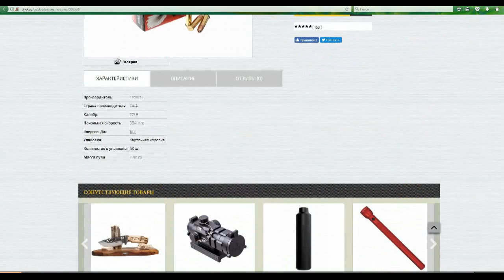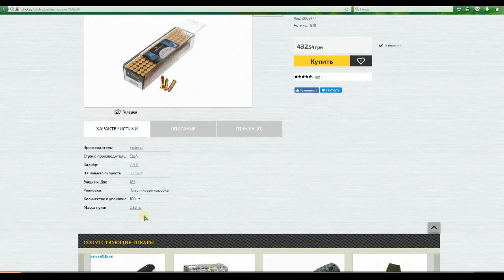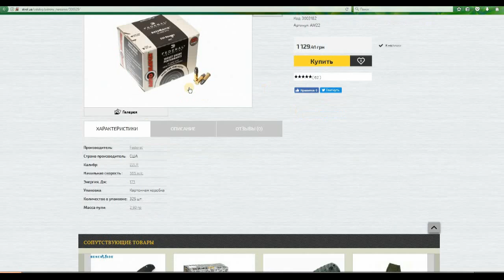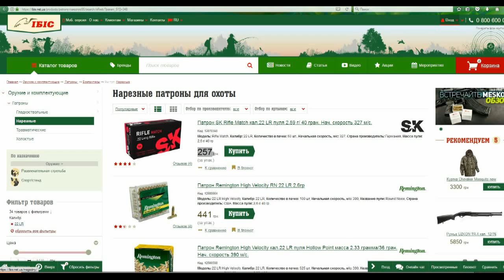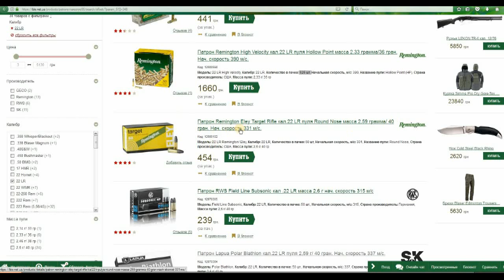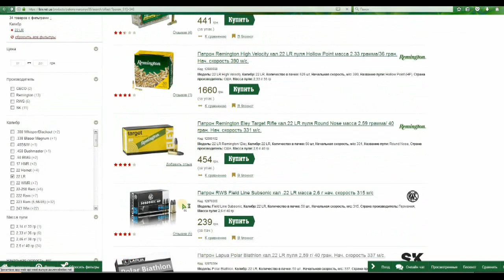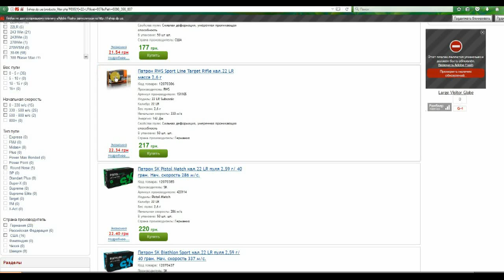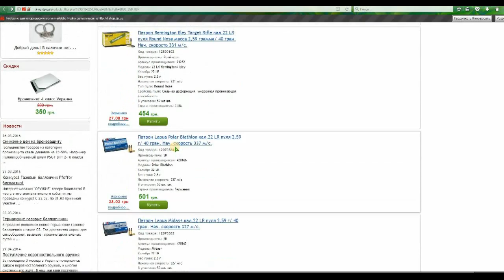Оружейные новости #3 Патроны для мелкашки .22лр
БОЛЬШЕ ИНФОРМАЦИИ ЗДЕСЬ. НАЖМИ "ЕЩЕ"